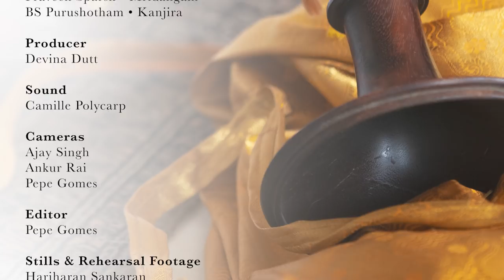TM Krishna w/ Sheik Mahaboob Subhani & Smt. Kaleeshabi Mahaboob: Mallari - Ragam Gambhira Nattai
Aikya is a special concert curated by First Edition Arts featuring a unique first ever collaboration between TM Krishna and the amazing Nadhaswara vidwans Sheik Mahaboob Subhani and Smt. Kaleeshabi Mahaboob. The husband and wife team were recently awarded the Padma Shri on Republic Day 2020.
Their first piece of this stunning concert was a Mallari in Ragam Gambhira Nattai.
They were supported by Akkarai Subhalakshmi on violin, Praveen Sparsh on mridangam and BS Purushotham on kanjira.
An added bonus to the video is a sneak peek at their rehearsals prior to the concert.